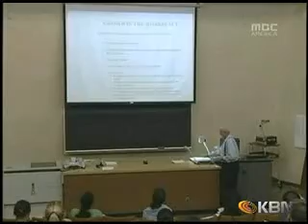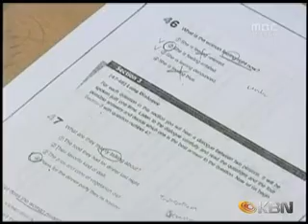'명문대 합격' 점점 힘들어져